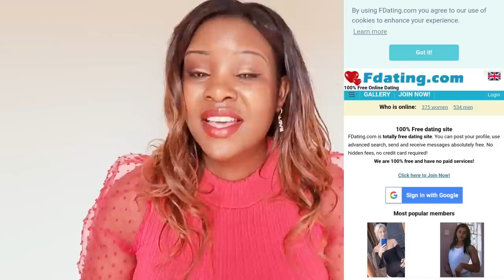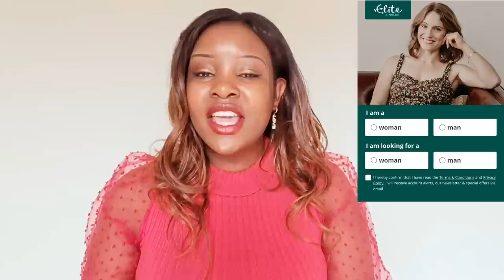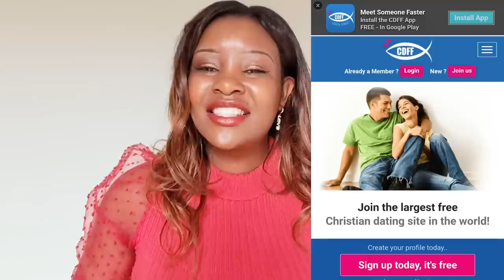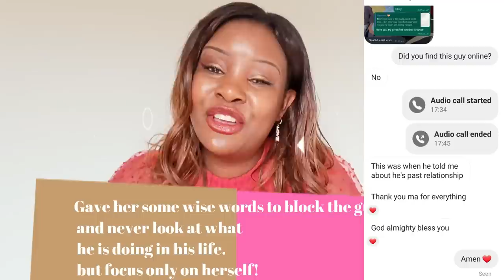THE BEST ONLINE DATING APPS WITH LOTS OF SUCCESS STORIES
THE BEST ONLINE DATING APPS WITH LOTS OF SUCCESS STORIES.In this video will be sharing with you the best online dating apps with lots of success stories to try out in 2023,today iam rsponding again to your questions on comment section here on youtube and on insta.Asking me to share with you those best free online dating apps,the best online dating apps to try with success stories.I took time to do my reasearch and explain to you in details about thses best online dating apps/sites with success stories,all you will need to know plus gave powerful tips with a bit of afro cinema which will guide you on your search for your Mr right on online dating apps.Please like,share,comment and subscribe if you havent.